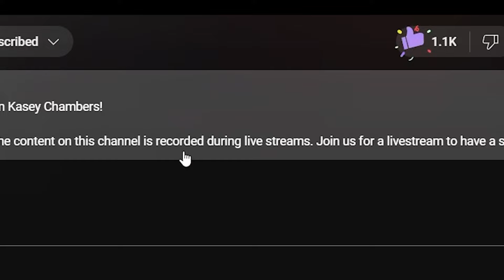🎵 SAMMY HAGAR - MAS TEQUILA REACTION